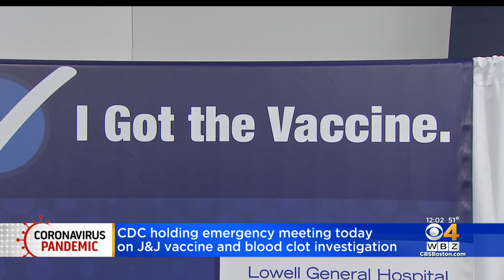Lowell COVID Vaccine Clinic Shifts To Pfizer Doses After Johnson & Johnson Pause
WBZ TVs Lisa Gresci reports.